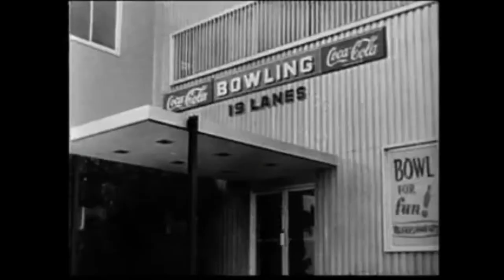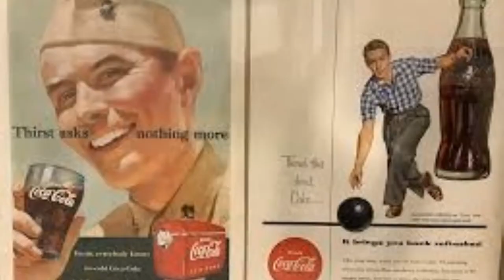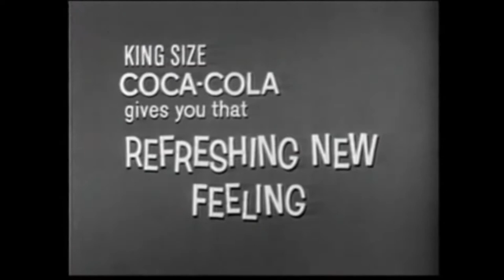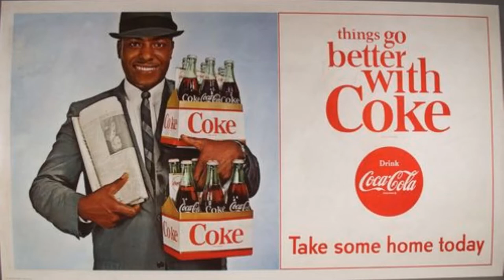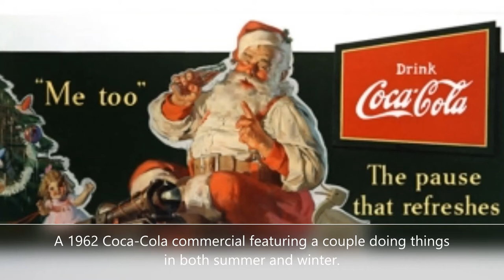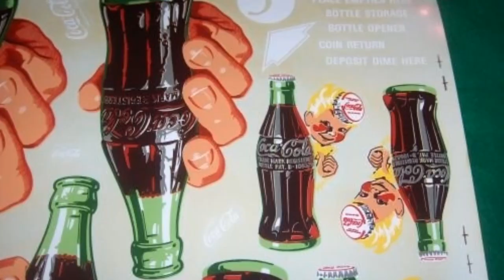Classic Commercials for Coca-Cola from 50's and 60's